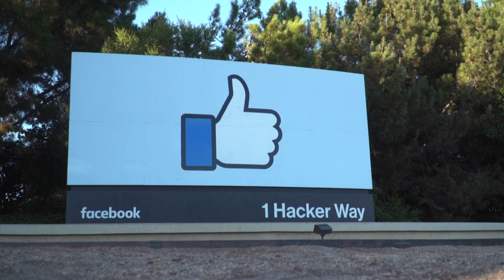Bajo presión, Facebook endurece su política de moderación de contenidos | AFP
Facebook endureció sus políticas de moderación de contenidos el viernes, al prohibir más tipos de mensajes de odio en los anuncios publicitarios y comenzar a colocar advertencias a las publicaciones problemáticas que decida no eliminar.